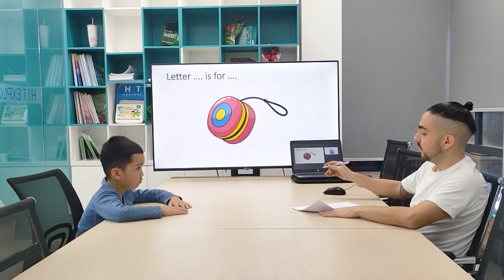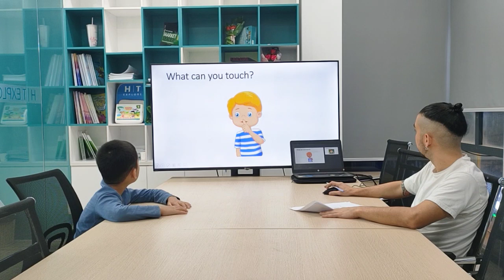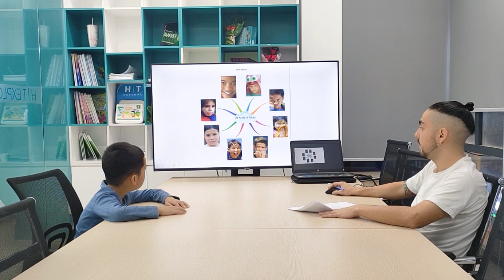Huy Hoàng - G1A1